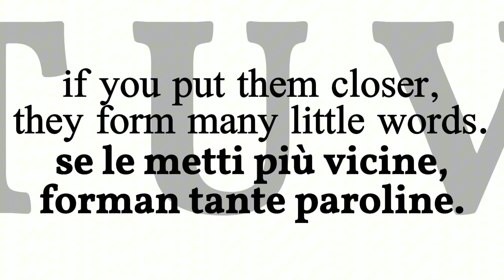Italian Alphabet Song (2024 Version)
I'm using Mondo Letters, again.